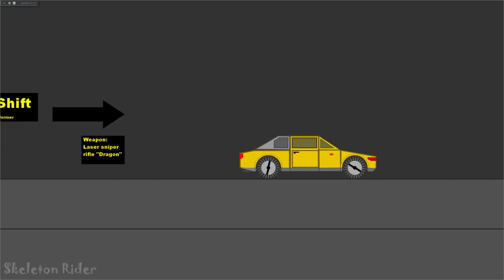Phun Algodoo Car Destruction #9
Destruction in Algodoo
If you like this crash compilation, please click on the like button and share the video!

Remember to always drive carefully!